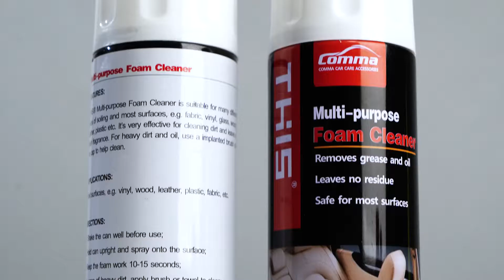multiple purpose foam cleaner-China Manufacturer, Guangzhou Comma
THIS® multiple purpose foam cleaner is one of the car cleaner products. It is also used in many cases, including clothes, shoes.
Guangzhou Comma Car Care Accessories Co., Ltd. has been in the car care products industry for more than 13 years. The foamcleaner is with excellent cleaning ability.
We make THIS® brand for clients and also do private label, as well as other carcareproducts .